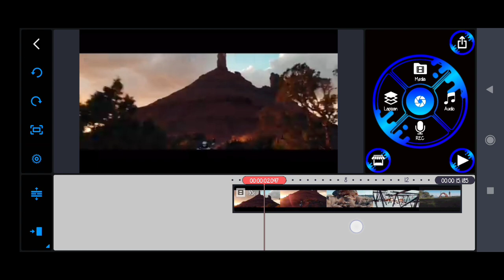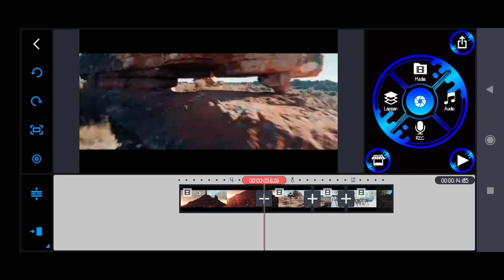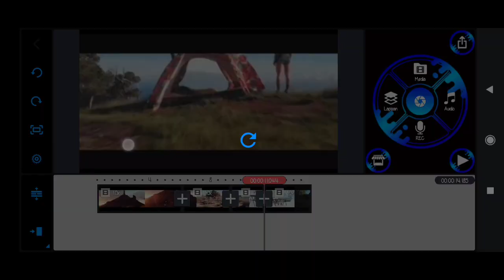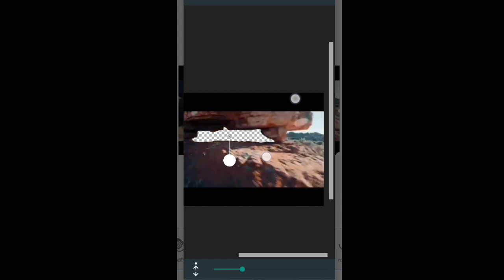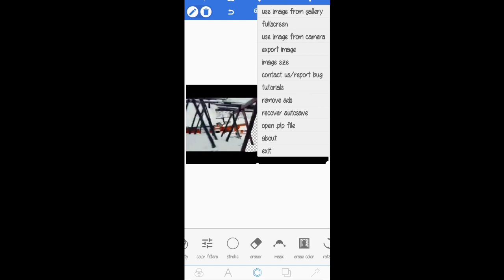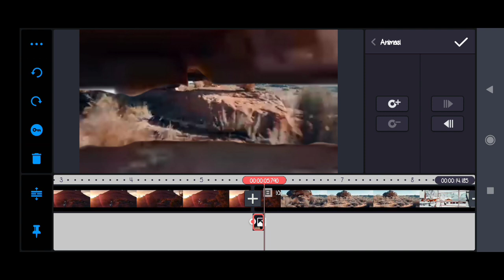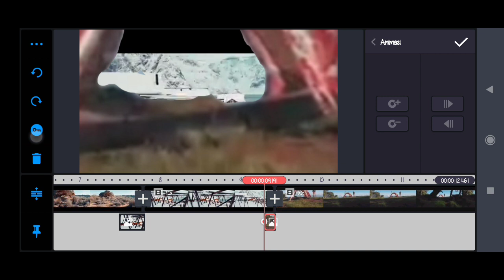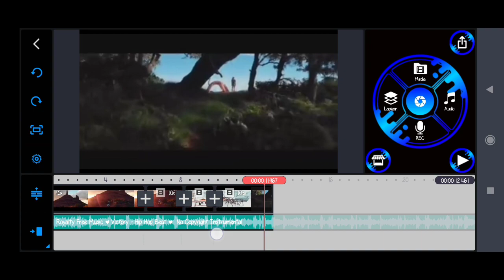cara mudah - editing video transisi di Kinemaster and pixellab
Cara mudah editing video transisi di kinemaster dan pixellab
Efek transisi pada setiap video sangat penting karna selain manambah keunikan juga menambah ke tampilan pada video dan terlihat lebih menarik tentu nya.
Jadi tutorial ini adalah bagaimana cara mudah editing efek transisi dengan menggunakan plikasi Kinemaster dan pexellab.

Selamat menonton.
Dan jangan lupa tonton juga video tutorial lain nya..

Alat.